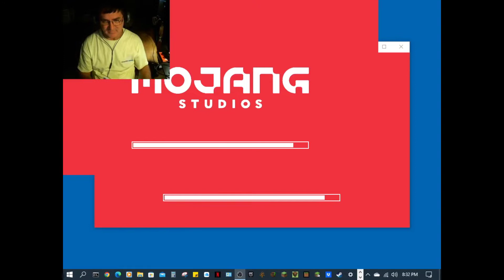Season 4 Episode 1 Medieval Castle Build pt 1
ITS A GREAT FAMILY FRIENDLY MINECRAFT BUILDING TUTORIAL WITH GREAT MINECRAFT BUILDING IDEAS

Other tutorials, are available on my channel. Many more also available!
AND SUB THIS CHANNEL FOR MORE TUTORIALS

Minecraft is a creative building game created by Mojang. The creators, who go by the names of Notch and Jeb in game, sold the company to Microsoft for a MASSIVE amount of money. Notch is no longer associated with the game.

The game was made famous by creators such as Dan TDM The Diamond Minecart, Stampy, PopularMMOs, Captain Sparkles, Ssundee and LDShadowLady, Little Lizard and many more - all great YouTubers who play this amazing Minecraft game so very well.e
Redstone geniuses like Fed X Gaming, Mumbo, MrCubey, Seth and Xisumavoid also make this game great

MINECRAFT BUILDING TUTORIAL
MINECRAFT TUTORIAL
FARM IN MINECRAFT
MINECRAFT LETS BUILD SLIME FARM
Easy Minecraft Tutorial to help you make create a collection system in minecraft with a clever glass elevator in minecraft
A really great easy lets build tutorial

Minecraft
lighthouse
item elevator
automatic
how to make a transport system
minecraft farm
building
design
create
easy
survival friendly
minecraft vanilla
how to build in minecraft
minecraft tutorial
building tutorial
lets build tutorial
redstone tutorial
redstone
redstone elevator
redstone item elevator
lets build
tutorial
family friendly
vanilla minecraft
How to build
glass elevator
glass item elevator
block item elevator
item elevator
how to
minecraft videos
craft
working farm
MCPE
pocket edition
Console
PC
MCPC
School house
school
Sorting System
Basalt Maker